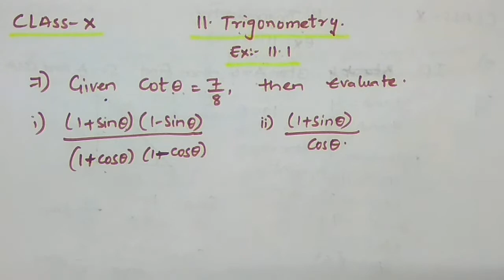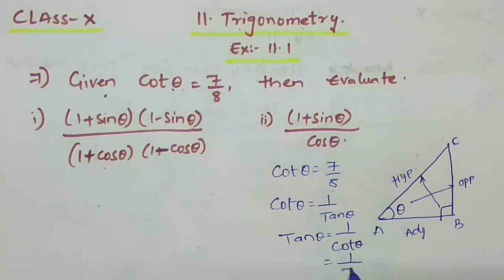Given Cotθ=7/8, then Evaluate i)(1+Sinθ)(1-Sinθ)/(1+Cosθ)(1-Cosθ) ii) (1+Sinθ)/Cosθ ||CLASS 10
Trigonometry ||CLASS 10|| Ex : 1 Question no's : 7  Chapter No : 11 || AP & TS Syllabus || CBSE||

||CLASS 10|| Chapter No : 11  TRIGONOMETRY Exercise : 1 Question No : 7
Given Cotθ=7/8, then Evaluate
i)(1+Sinθ)(1-Sinθ)/(1+Cosθ)(1-Cosθ)                  ii) (1+Sinθ)/Cosθ
is Explained in very easy method.